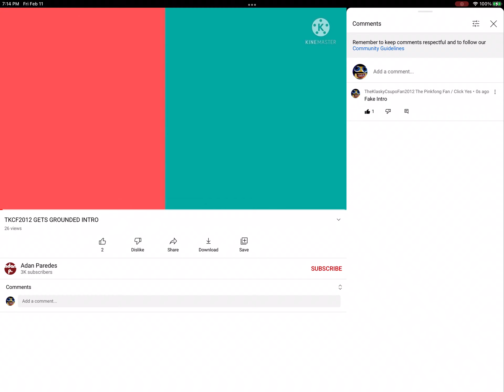That’s A Fake Intro!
Because I Will Make A Grounded Series Out Of Adan P.

Bye! ;D